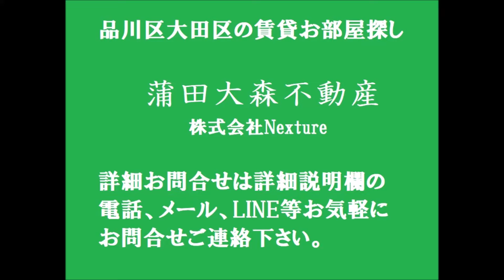メイツ大森西＠1LDK34.42㎡ 京急本線平和島駅近総戸数167戸の大型分譲賃貸マンション 東京都大田区大森西2丁目